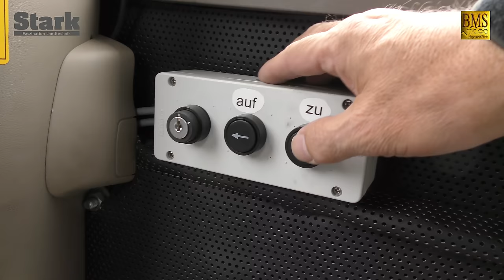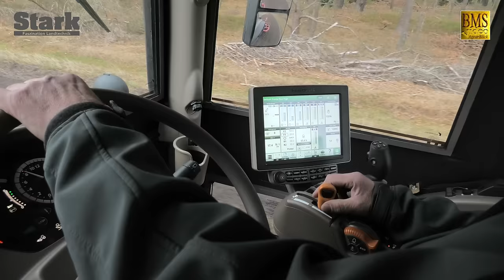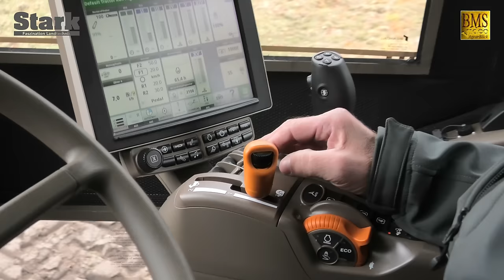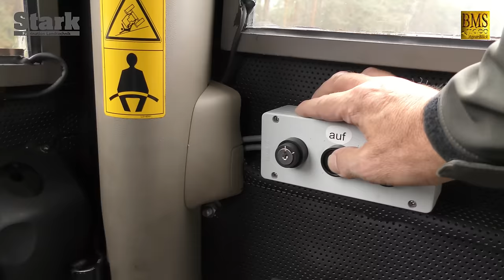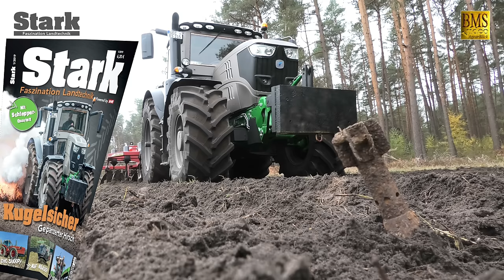Gepanzerter John Deere 6215R Traktor REBO-Rack - armored tractor - Rheinmetall Defence - Germany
Auf aktuellen oder ehemaligen Truppenübungsplätzen, die von der Bundeswehr, Landwirten oder Lohnunternehmern gepflegt werden, ist Fahrerschutz gefragt. Blindgänger aus militärischen Übungen oder Entwicklungen sind auf diesen Flächen nicht auszuschließen. Die Firma Rheinmetall Defence am Standort Unterlüß hat gemeinsam mit dem Landtechnikhändler Rebo Landmaschinen GmbH aus Visbek-Rechterfeld eine gepanzerte Traktor-Kabine für diese Einsätze entwickelt. Auf Basis eines John Deere 6215R in der Rebo-Rack-Ausführung hat das Magazin „Stark – Faszination Landtechnik“ einen der ersten Traktoren mit dieser Kabine für die Titelgeschichte der Ausgabe 1/2019 unter die Lupe genommen. Als Ergänzung zu diesem Beitrag, in dem verschiedene Infos zur Entwicklung der Kabine, den Einsatzfeldern und auch den Kosten für diesen Sonderbau stehen, habe das Recherche-Termin mit meinen Kameras begleitet.

Der Trecker wurde umgebaut, damit der Fahrer bei einer eventuellen Granatenexplosion (z.B. Blindgänger auf dem Truppenübungsplatz) geschützt ist.
In Englisch: The use of this armored tractor is to clear old military training grounds and to protect his driver from old ammunition that still could be unter the ground of this training sites

Wir wollen mit diesem Video den Einsatzzweck bildlich darstellen. Vielen Dank nochmal an Rheinmetall Defence für die Vorführung!!

Drehort:
Truppenübungsplatz Unterlüß im Landkreis Celle in der Lüneburger Heide (Niedersachsen), Deutschland.

Mit dabei:
Redakteure von der Zeitschrift Stark – Faszination Landtechnik und profi – Magazin für professionelle Agrartechnik: Sönke Schulz und Stefan Tovornik

Mitarbeiter von Rheinmetall-Defence
Geschäftsführer von Rebo Landmaschinen GmbH, Alexander Bruns
Vetriebsmitarbeiter von Rebo Landmaschinen GmbH, Dirk Kleene

At present or former military training areas, which are maintained by the army, farmers or contractors, driver protection is needed. Defective ammunition from military exercises or developments can not be ruled out on these surfaces. The Rheinmetall Defense company in Unterlüß has developed an armored tractor cab for these operations together with the agricultural equipment dealer Rebo Landmaschinen GmbH from Visbek-Rechterfeld. Based on a John Deere 6215R in the Rebo rack version, the magazine "Stark - Faszination Landtechnik" took a close look at one of the first tractors with this cabin for the cover story of issue 1/2019. As a supplement to this article, in which various information on the development of the cabin, the fields of application and also the cost of this custom structure, I was allowed to accompany the search appointment with my cameras.

Shooting location:
Training area Unterlüß in the district of Celle in the Lüneburg Heath (Lower Saxony), Germany.

Weitere Schlepperhersteller z.B. Fendt, New Holland, Claas, Massey Ferguson, Case, Deutz Fahr, Valtra, Ford, Styer, JCB uvm.

Mit dem Camcorder Panasonic GoPro  und Copter DJI Phantom Professional in 4K gefilmt.

Allgemeinerlaubnis zum Aufstieg (allgemeine Aufstiegsgenehmigung) von unbemannten Luftfahrtsystemen in Niedersachsen und Genehmigung liegt vor. Film - Gemeinschaftsproduktion mit den Mitarbeitern vom Starkmagazin.